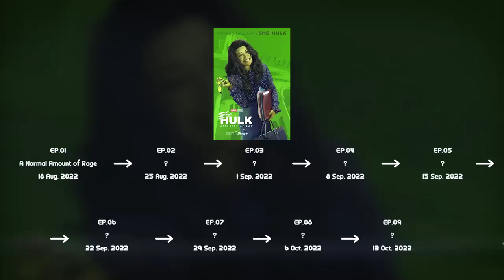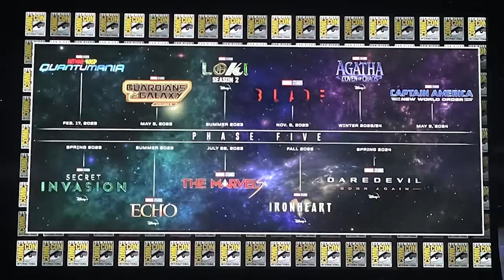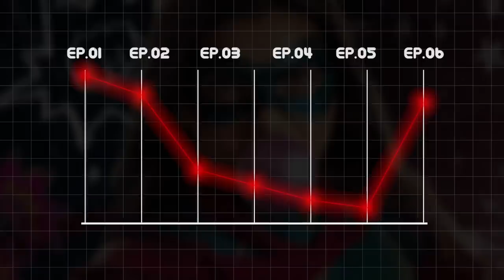รีวิวหนัง She-Hulk Attorney at Law [ หนอนหนัง ]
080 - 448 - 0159